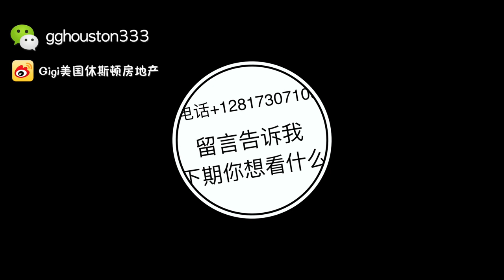休斯顿市中心，带大门社区，现在风格别墅，居住面积2792尺，4卧3 5卫，占地4001尺，年地税9300美金，年物业费1000美金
美国买房；是每一个移民美国，或者即将移民美国的人首先要面对的问题。美国房产也是有很多不同选择的，有的人注重学区，有的注重位置，有的是看中华人生活方便程度。每一个人都有自己的喜好。呢么美国买房，到底有多少选择，买房后的生活又会有怎样的改变，这期视频，我们来看一套休斯顿的市中心、房。